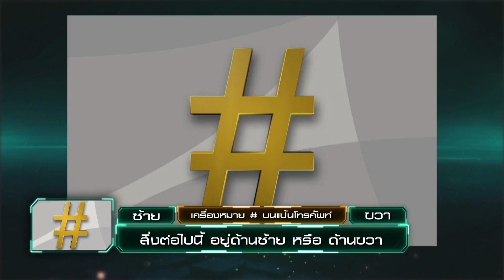กล่องของขวัญ | EP.127 | 3 ธ.ค. 62 [1/3]